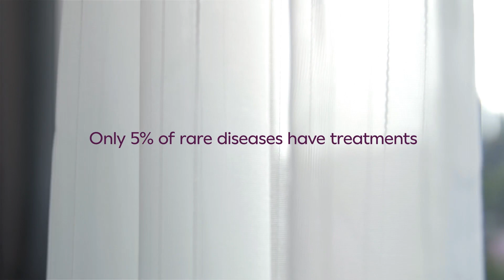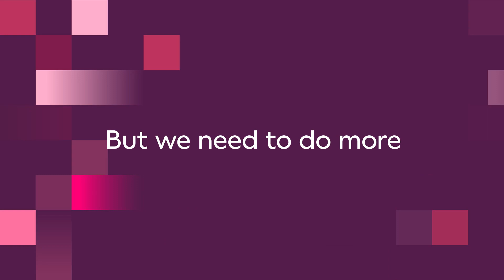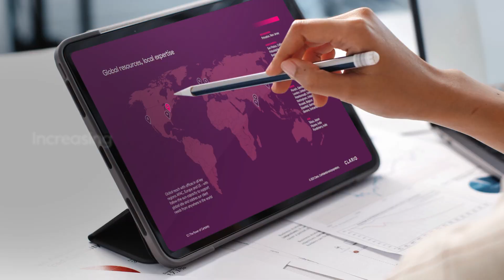Meet Clario.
Clario generates the richest clinical evidence by fusing our deep scientific expertise and global scale into the broadest endpoint technology platform. By doing this, we empower our partners to transform lives.

For 50 years, we have led the way in delivering better clinical evidence with our clinical research data management services. In that time, our technology, expertise and know-how have helped more than 800 new drugs come to market.

About Us:

Clario is a leading healthcare research and technology company that generates the richest clinical evidence in the industry for our pharmaceutical, biotech and medical device partners. Across decentralized, hybrid and site-based clinical trials, our deep scientific expertise, global scale and the broadest endpoint technology platform allows our partners to transform lives. Clario has the only technology platform that combines eCOA, cardiac safety, medical imaging, precision motion, and respiratory endpoints.